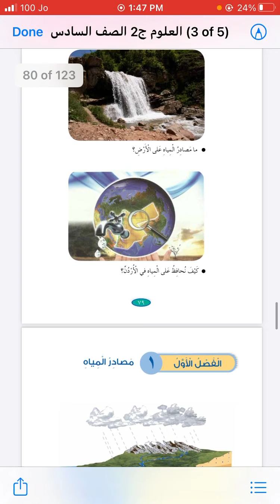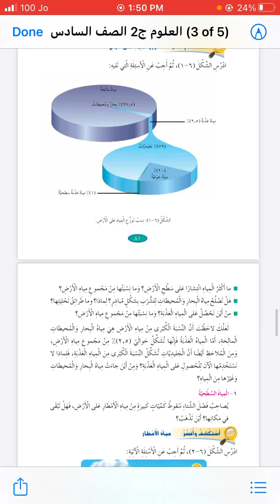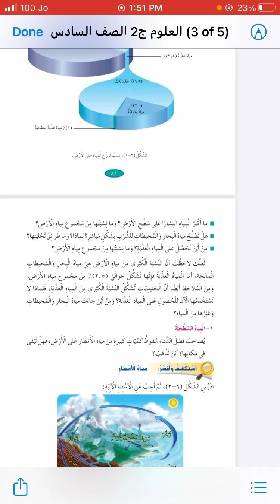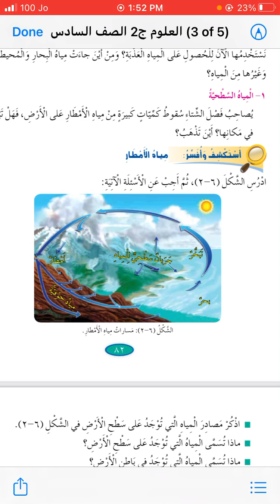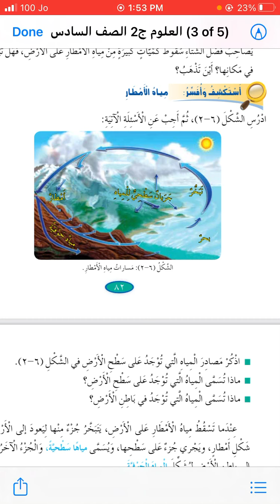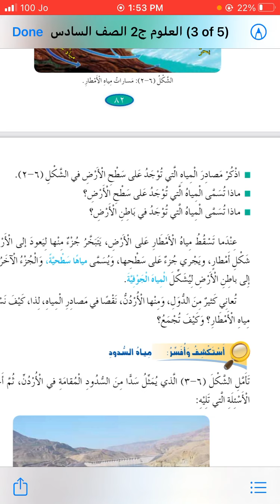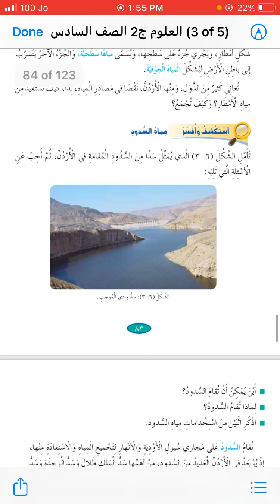مصادر المياه الاعتياديه (علوم سادس)